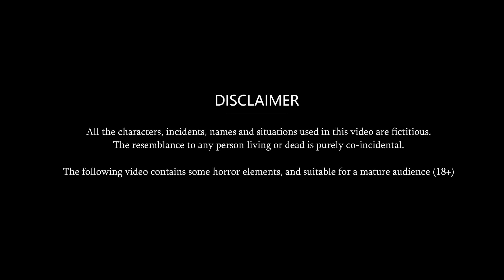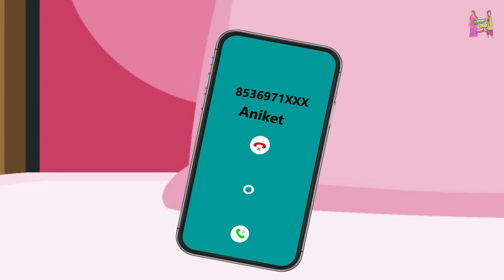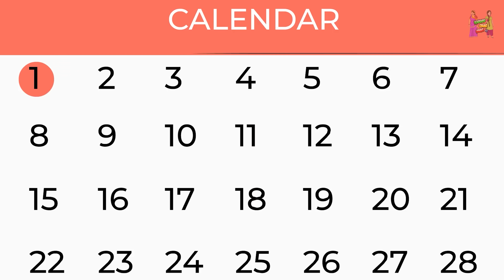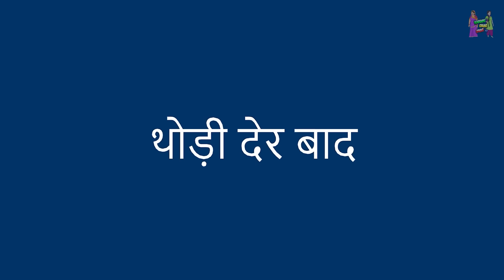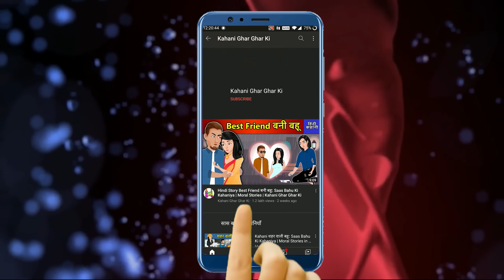Kahani भूरे बालो वाली बहू: Saas Bahu Stories in Hindi | Hindi Kahaniya | Moral Stories | Hindi Story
Watch the new Hindi Story "भूरे बालो वाली बहू" only on Kahani Ghar Ghar Ki.